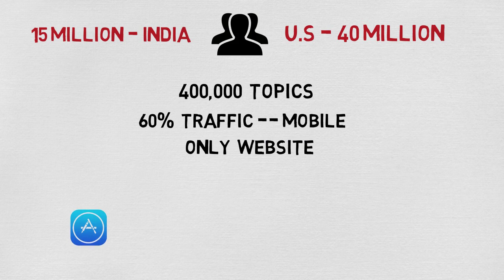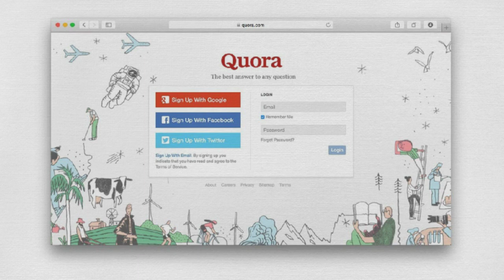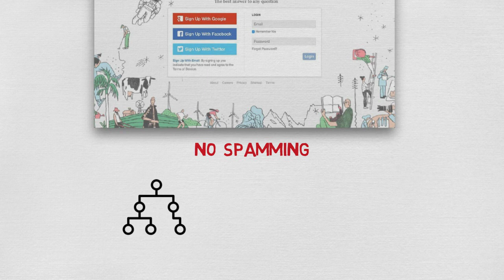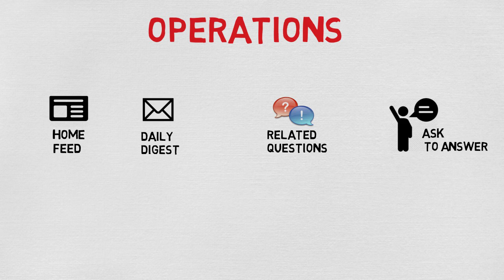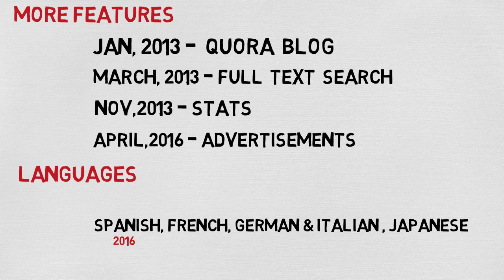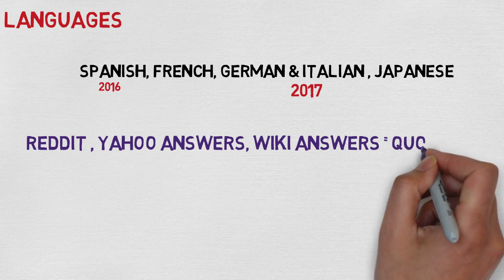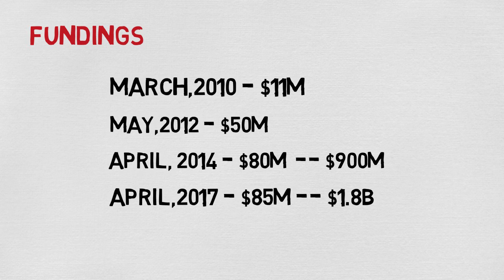History of Quora in Hindi | Adam D Angelo & Charlie Cheever | Q&A Platform | InspirationHindi IH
(learn blogging in Hindi)

InspirationHindi  IH Featuring History(Intro) of Quora(Q&A Platform) in Hindi,Interesting Facts About Quora in Hindi/Urdu, Why Quora is Popular in India ,What Is Quora in Hindi , Biography Of Adam D Angelo & Charlie Cheever,(Who Found Quora) Founder of Quora in Hindi,Quora Founder in Hindi,Quora Business Model, Quora Funding, Facebook Ex Employees, Mark Zuckerberg Friend Quora Founder,Getting Started with QUORA | How to use quora ?,get started with quora, What Is Quora In Hindi,How to Use Quora,Introduction of Quora, Introduction Of Quora in Hindi,Quora Tutorials Introduction In hindi.

About Channel: Inspiration Hindi is all around  knowledge that help us to succeed in life. Main idea of the channel is to motivate with success stories , awareness in short time and in hindi. So that you connect with ease . Comments & Suggestions are always welcomed.

Supports Channel -  Buy Some Thing Through This Link ( Request)

Jai Hind